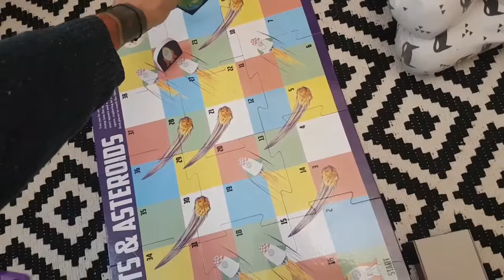Be lucky, Pixie!